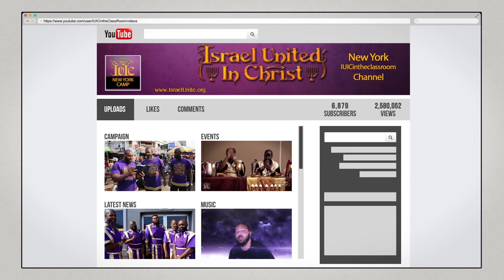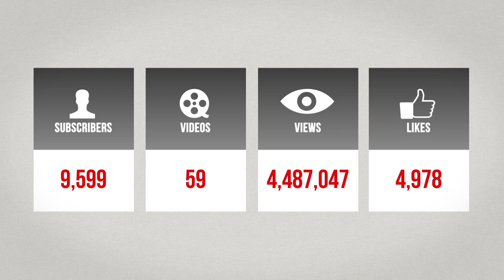IUIC | 15 Minutes with the Captains | Forgiveness In Marriage PT 2